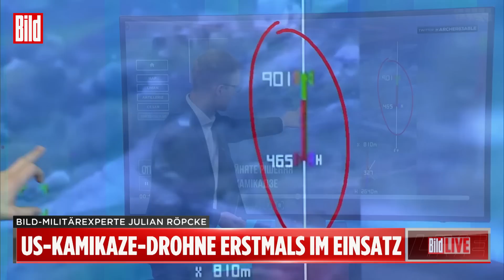Ukraine schlägt mit „Kamikaze“-Drohne zurück | BILD-Lagezentrum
Die Ukrainer haben erstmals die aus den USA gelieferten Hightech-Drohnen „Switchblade 600“ im Einsatz. Aufnahmen zeigen in erschreckender Deutlichkeit, wie diese Drohne einen russischen Panzer zerstört.

Im BILD-Lagezentrum berichtet BILD-Militärexperte Julian Röpke über den Verlauf des Ukraine-Kriegs. Die russische Invasion versucht weiter in der Donbass Kesser-Situation zu schaffen.

Putins Armee umzingelt dabei ganze Gebiete, um dann in den Kessel einzufallen. Zwar können die ukrainischen Truppen sich wehren, doch Russland ist auf dem Vormarsch.

Etwas Hoffnung bringt die US-Drohne Switch-Blade 600, die als „Kamikaze“-Drohne eingesetzt werden kann. Erstmals wurden nun Bilder von dessen Einsatz veröffentlicht.